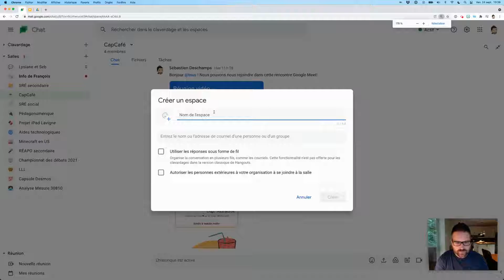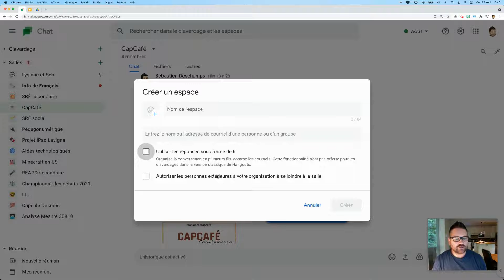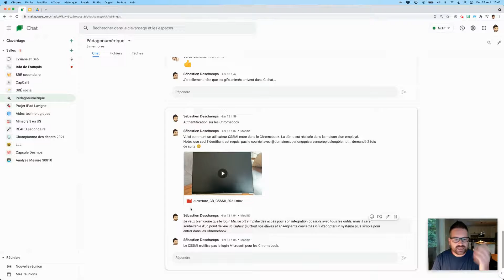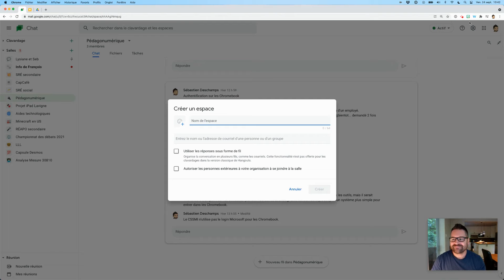Choix de l'affichage des conversations dans Google Clavardage